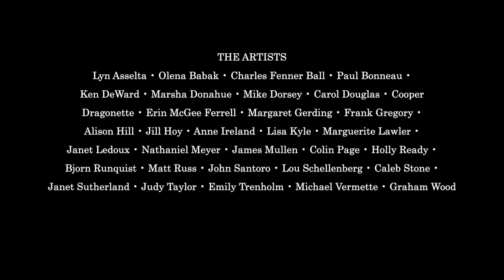Paint for Preservation 2020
On a warm August weekend, over 30 plein air artists traveled to Cape Elizabeth to paint as part of our annual Paint for Preservation event. Their work will be auctioned off this weekend (September 12-13, 2020).

Thank you to Steve Underwood for creating this video!